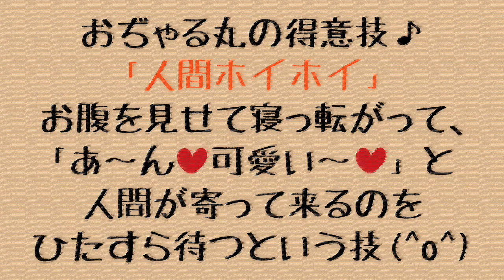【猫 楽しい】人間ホイホイの楽しみ方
お腹を見せると人間が寄って来ることを知ってる猫、おぢゃる丸。
猫の腹毛って、なんでこんなに魅力的なんでしょう(^o^)ふわっふわ♪
火・木・土曜日に動画をアップ予定です。